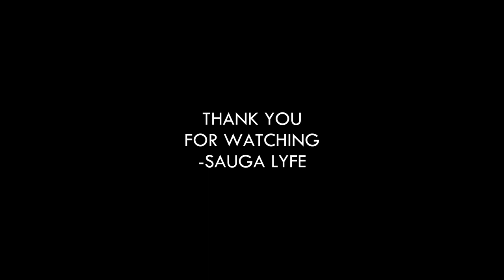NMT Niko OTTAWA RAPPER MUSIC COMPILATION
0:00 NMT Niko x NTHN -  Beautiful Mess
0:05 NMT Niko - Umbrellas
0:10 NMT Niko - Chris Bron
0:15 NMT Niko - Bright Lights
0:20 Subscribe